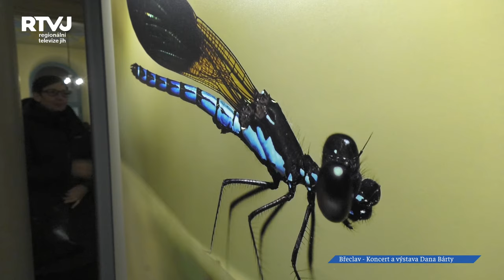Vážky, hudba a splněný sen v břeclavské synagoze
Nezaměnitelný hlas s vynikající technikou zpěvu, prvotřídní hudebník a zpěvák, textař a také fotograf Dan Bárta okouzlil návštěvníky břeclavské synagogy. Jak vzniklo spojení výstavy s koncertem právě tady v Břeclavi?